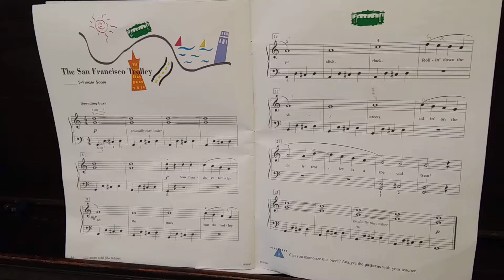PIanosaurus: The San Francisco Trolley / ㅍ이아노 사우르스: 샌프란시스코 트롤리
Ian's new favorite song to play.
Featuring Bear, Ian's live metronome. Bear is a 13-y.o. lab.

이안이의 새로운 18번 (최애곡?) 이래요. 끝에 살아있는 메트로놈 "베어" 도 출연해요. 베어는 올해 만 13살인 래브라도 리트리버예요.